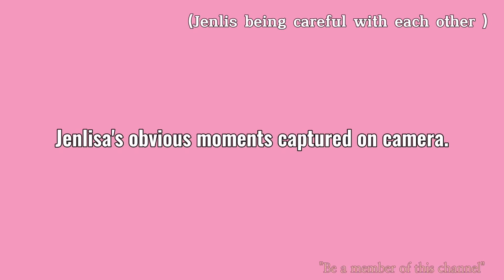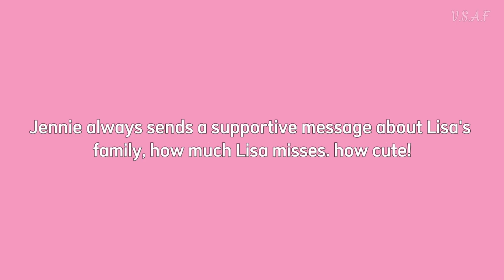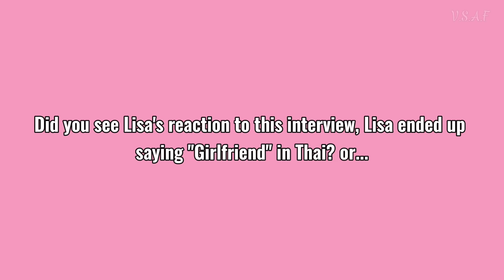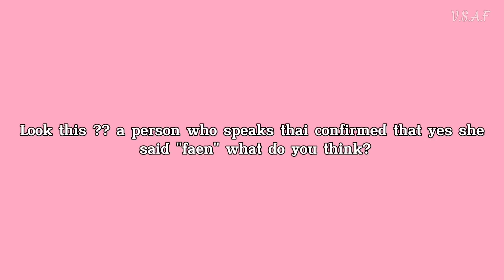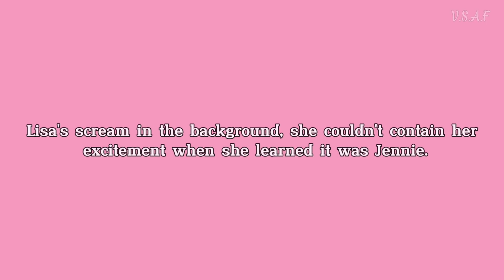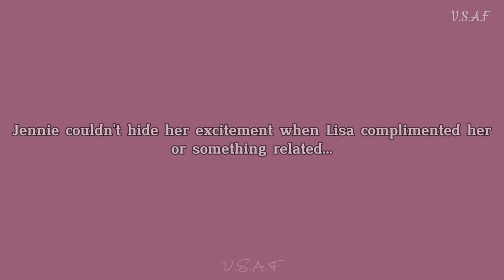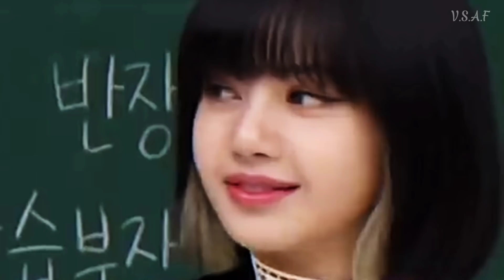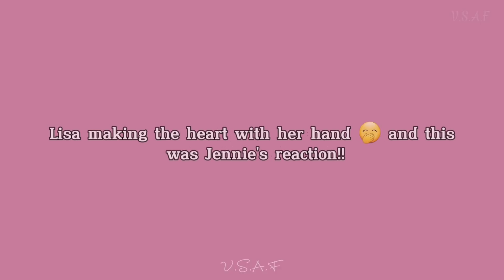LISA AND JENNIE INTERACTING? [ Pt.4] Girlfriend? or... 😳🙈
Lisa and Jennie always leaning on their "SOLOs" And watch their reactions when one mentions the other. See also the moment Jennie meets with
Lisa's parents. It's the interview where Lisa calls Jennie "girlfriend" and then Lisa gets flustered. 🫣😏

Hello!
Furthermore, I make it clear that I incorporate my own comments and opinions in all content and I am responsible for all editing and visual effects present in all videos on the channel.

Thank you, until the next video.

cover song: "Paris in the Rain"